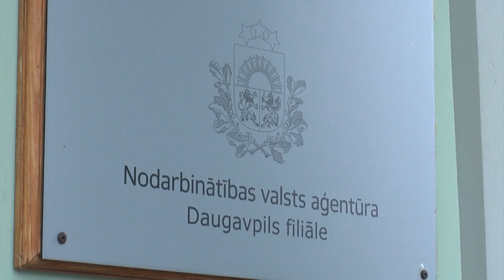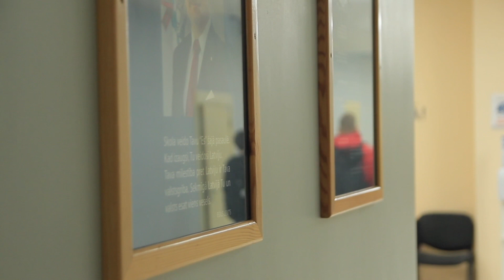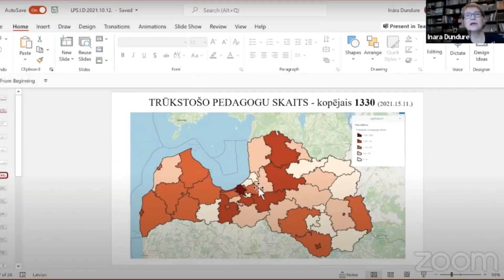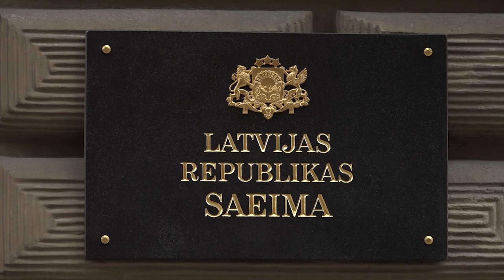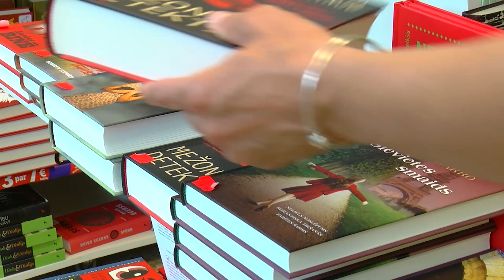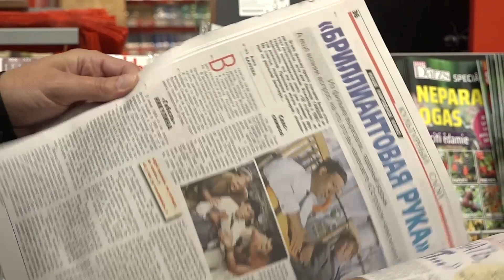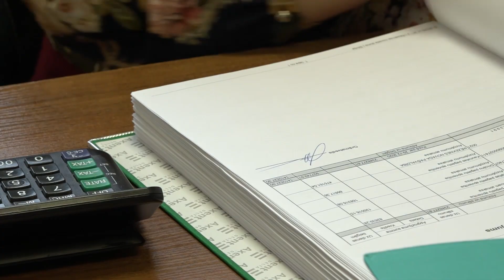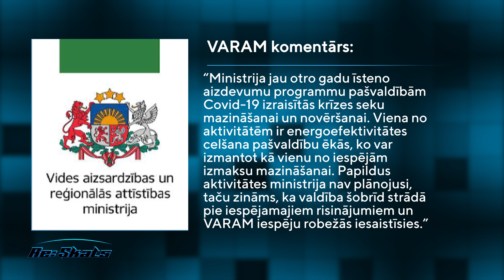Re:Skats EP12 (12.12.2021.)